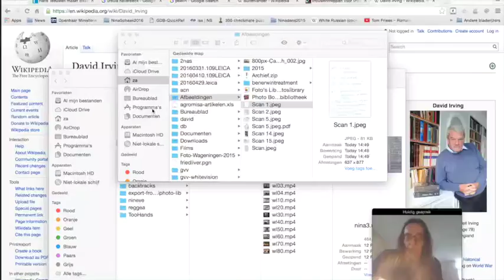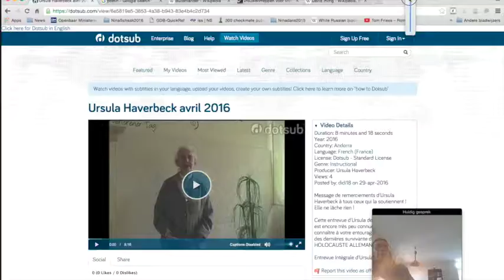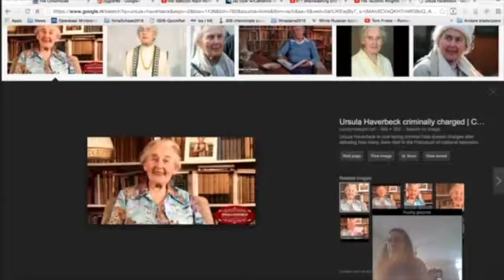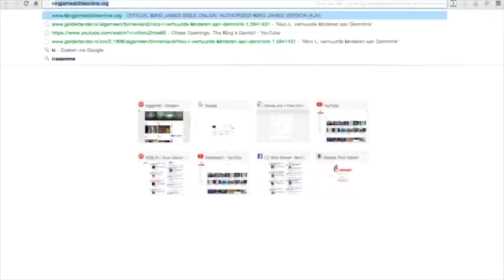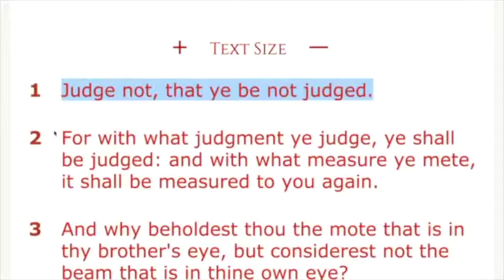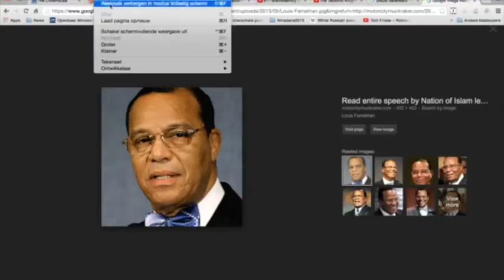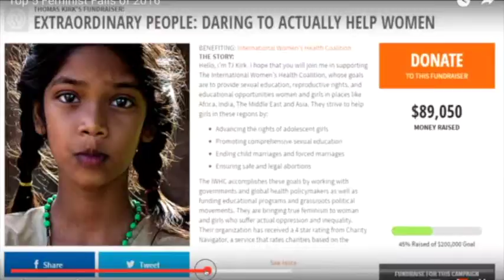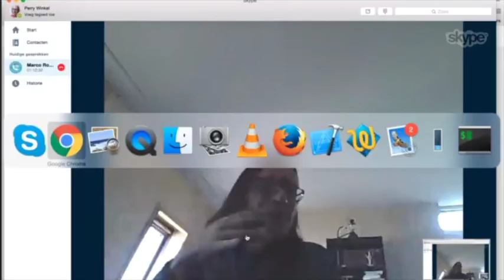Botsende Egos' - De veertiende gelukte uitzending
Erdogan, Hans Teeuwen, Ursula Haverbeck, Poetin, Buitenlanders, Illuminatie, Blanke cq. Zwarte fascisten, Winston Churchill.

Het laatste woord is aan Marco Robessom...